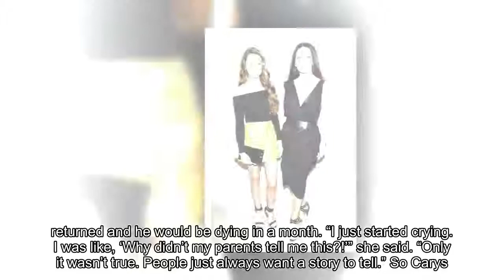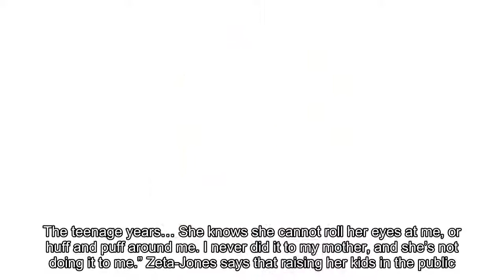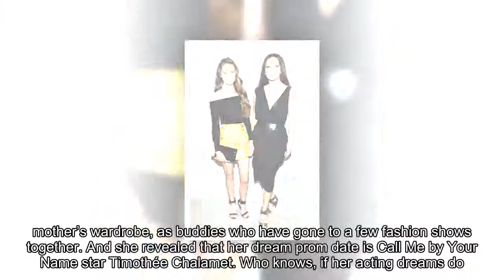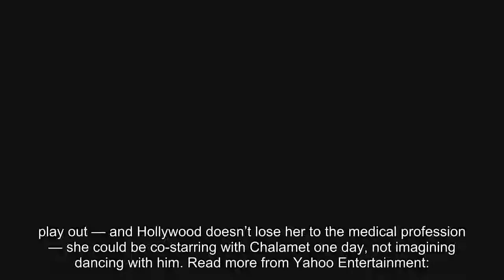Catherine Zeta-Jones's 15-year-old daughter, Carys, on growing up part of a Hollywood dynasty